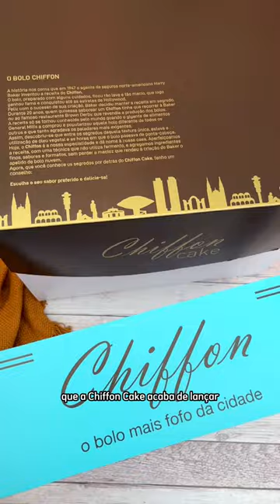VOCÊ GOSTA DE MARTA ROCHA? CONFERE ESSE SHORTS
PODE BABAR nessa Marta Rocha, que ela merece! ⁣
O clássico bolo que nasceu em Curitiba, ganhou uma versão com a massa de bolo mais fofa da cidade, o bolo chiffon, da @chiffoncakecuritiba.
A Marta Rocha da Chiffon Cake tem massa de baunilha, massa de chocolate, creme de ovos moles, geleia de damasco e ameixa, estrogonofe de nozes e claro, disco de suspiros. ⁣
Tudo isso, com a tradicional cobertura de nata batida e fios de ovos. ⁣
😋 Hummmm... bolo molhadinho, saboroso, uma deliciosa experiência para aniversários e cafés da tarde. ⁣
👑Pra quem não sabe, conta a história que a miss Brasil Martha Rocha teria deixado de ganhar o título de miss universo por ter duas polegadas a mais nos quadris. Na época, a a Confeitaria das Famílias criou o bolo em homenagem à miss e acrescentou um disco de suspiro para ele ficar maior que outros bolos, simbolizando as duas polegadas. ⁣
A Marta Rocha da Chiffon Cake tem recheios bem generosos, sem nenhum problema com as polegadas a mais. ⁣
💰Ele é vendido em fatia, por R$ 21,50 e inteiro, a partir de R$ 195. ⁣
Gostou? Já marca aqui quem vai comer essa maravilha com você!⁣
📍Rua Jaime Balão, 138 – Hugo Lange⁣